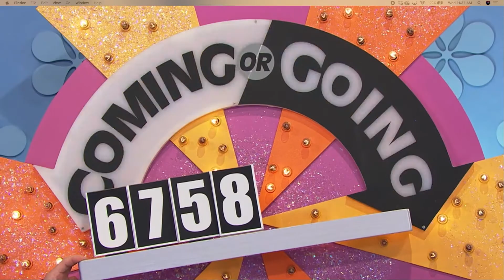Price Is Right - Producer Robby Kendall as a Contestant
Producer Robby Kendall had a childhood dream (many childhood dreams). But ONE DREAM JUST CAME TRUE. And that Dream was being a Contestant on the Price Is Right.
Robby truly lit up the stage not only with his endless energy and excitement, but his display of emotions starting with the moment his name was called.
Close friends have repeatedly told Robby he was "pure joy" making folks smile the entire time he was on camera.

Filmed 9/19/21
Airdate 11/2/21